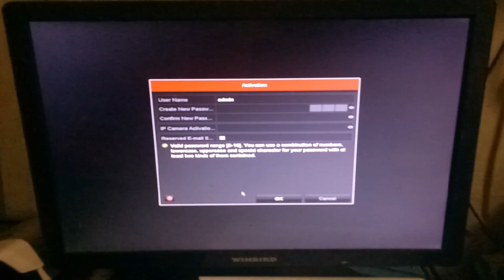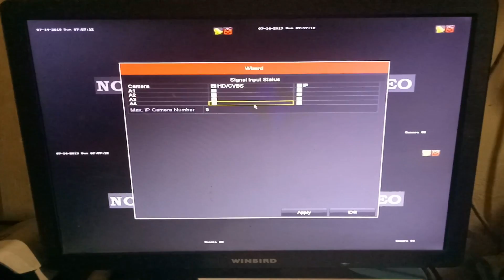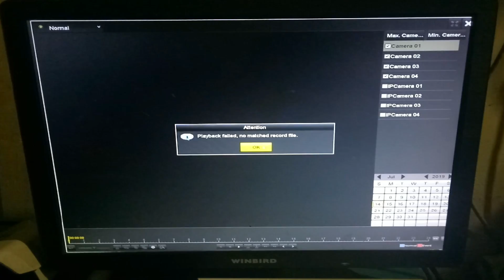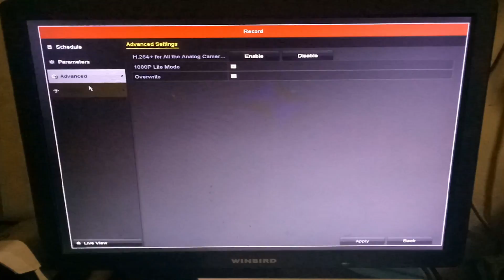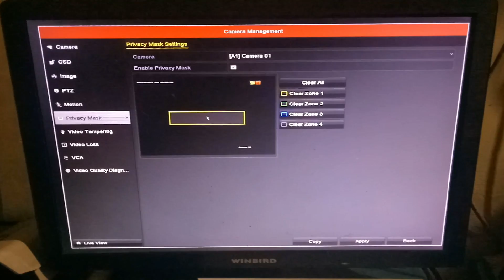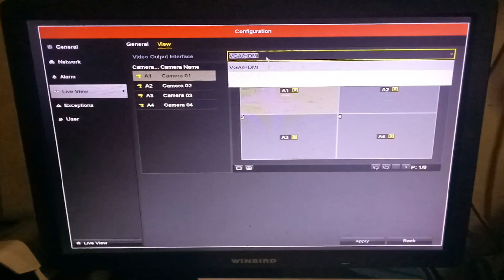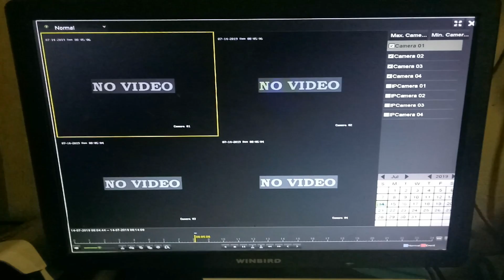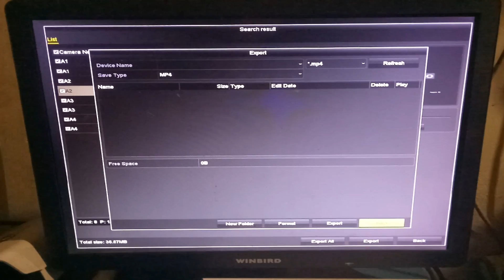Hikvision DVR Installation Setup Guide (Bangla)